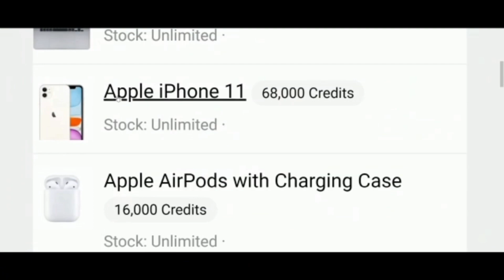Tournament Highlights COD PC (#912) 20/06/2022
Watch our latest LIVE esports Tournament, a COD PC Tournament.